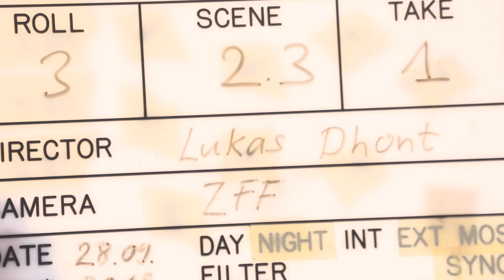Interview Lukas Dhont – GIRL at Zurich Film Festival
14th Zurich Film Festival 2018
International Feature Film Competition *Winner*